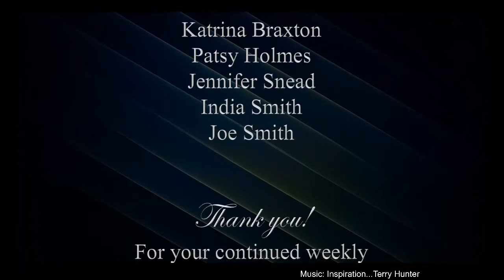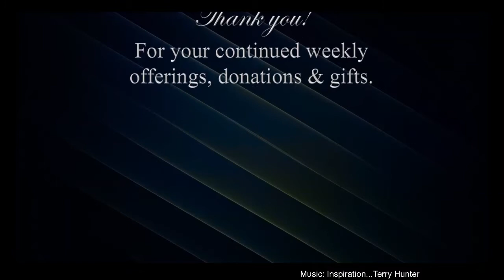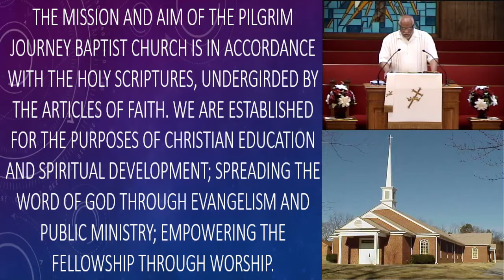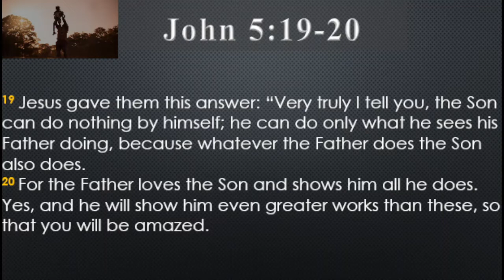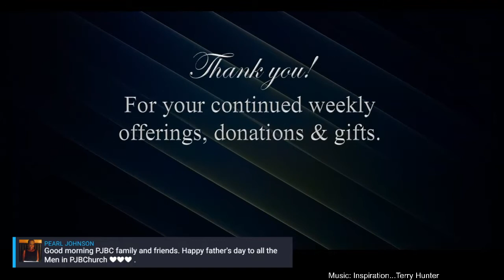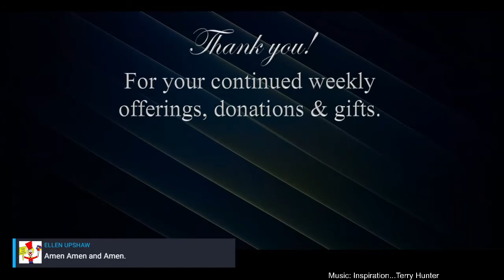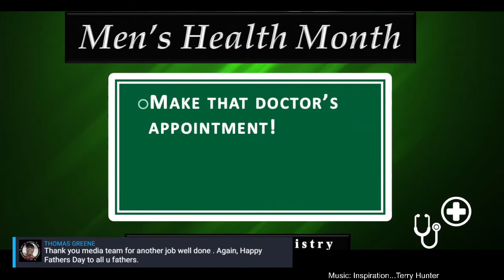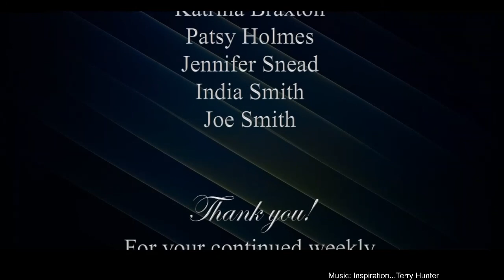Like father, Like son, John 5:19-20